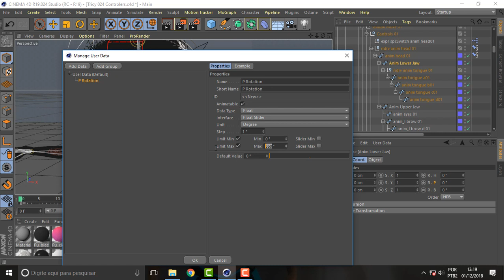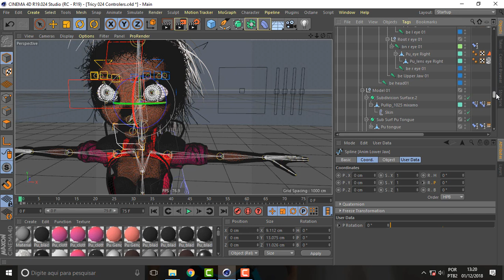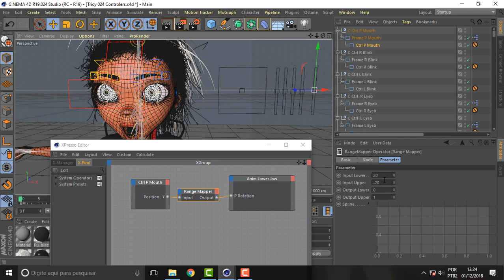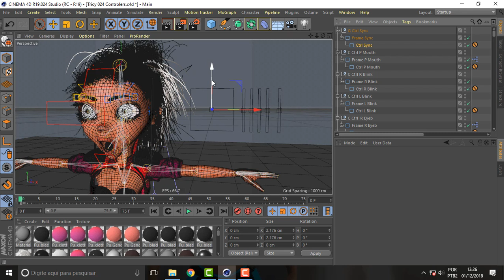what face 612 Tricy Mouth Controller